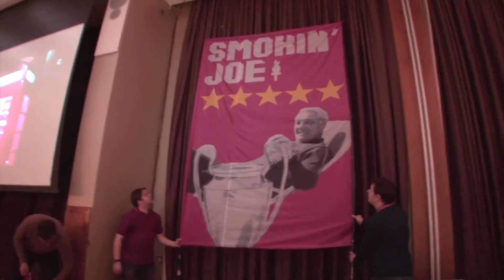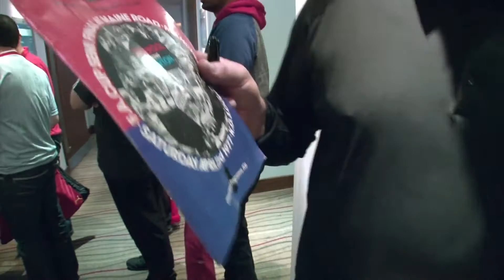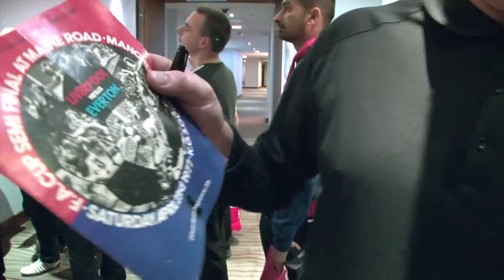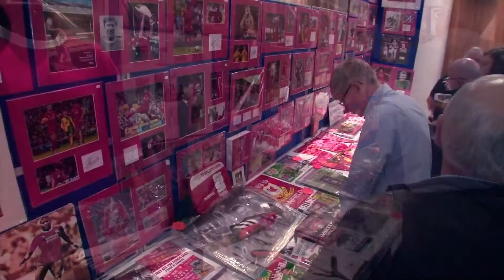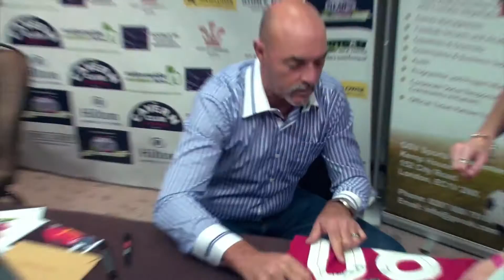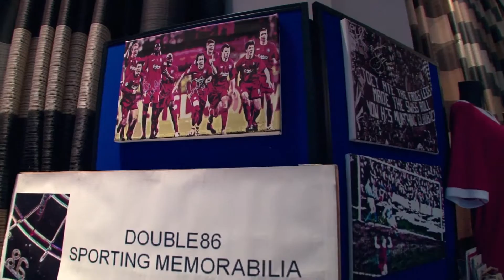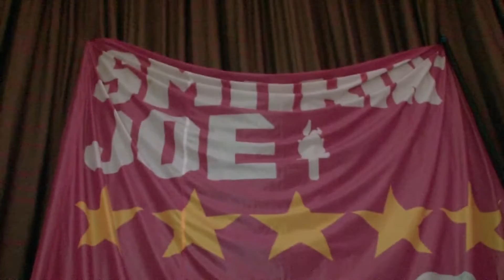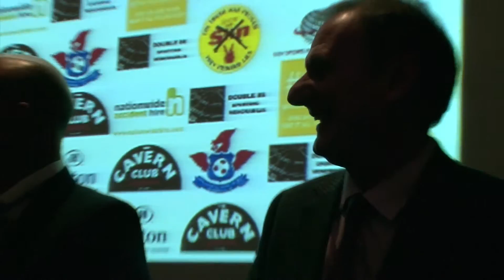LIVERPOOL EURO LEGENDS 10TH NOVEMBER 2016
LFC EURO LEGENDS SHOW - BRUCE GROBBELAAR, TERRY MCDERMOTT & PHIL THOMPSON

LFC LEGENDS INTERVIEWED BY GEORGE 'THE VOICE OF ANFIELD' SEPHTON, EVENING HOSTED BY NICK TANNER & COMPERE MARC KENNY

(MORE LEGEND SHOW DATES LISTED BELOW)

LEGENDS TOUR DATES 2017...